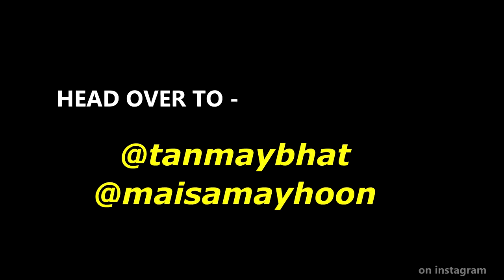Open Challenge to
guys head over to their stories to watch what they did